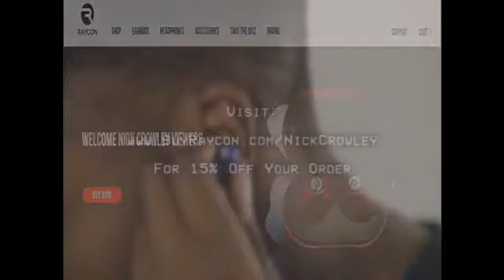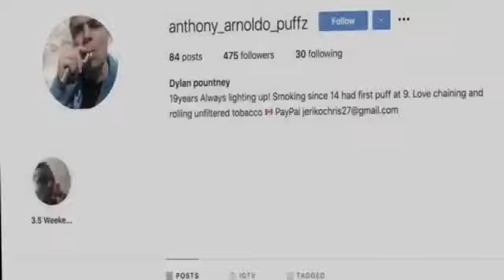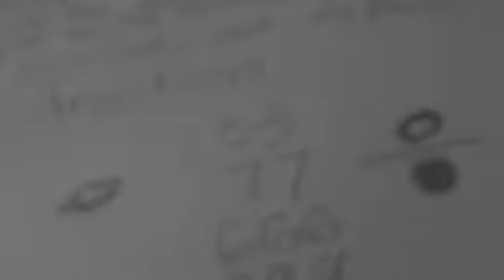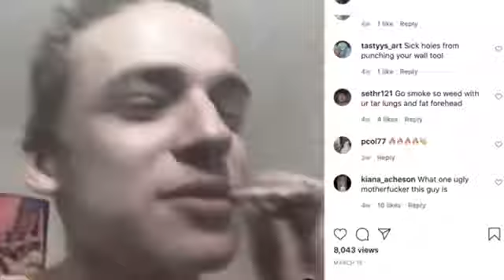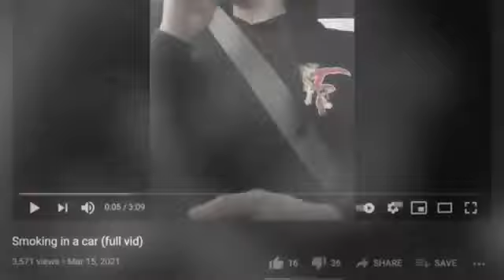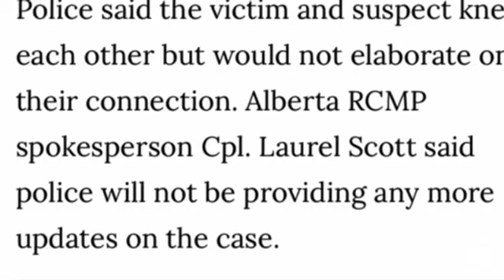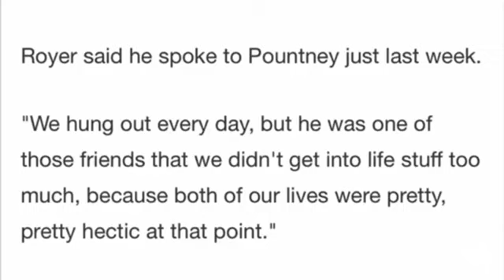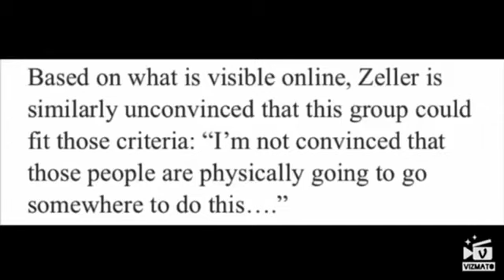The Darkest YouTube Channel Exposed 2021